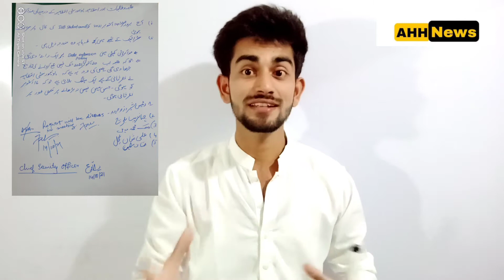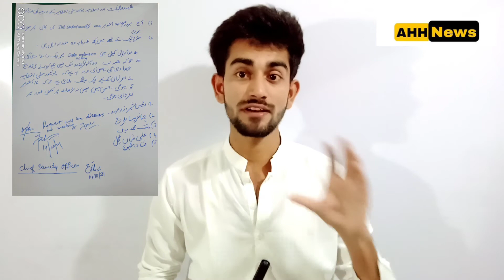Good News IUB||Fee increase meeting 16 October|Breaking news